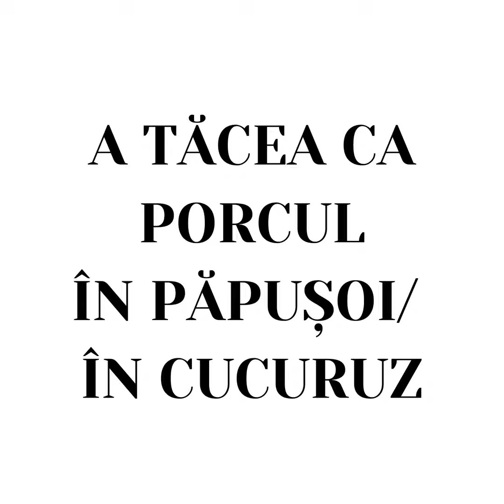119 CE - A tăcea ca porcul în păpușoi/în cucuruz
O mini-serie de Cuvinte & Expresii zilnice.
Veți avea zilnic mini-podcasturi cu expresii sau cuvinte în doar câteva minute.
Scurt. Efectiv. Constructiv.
Fiți pe fază.